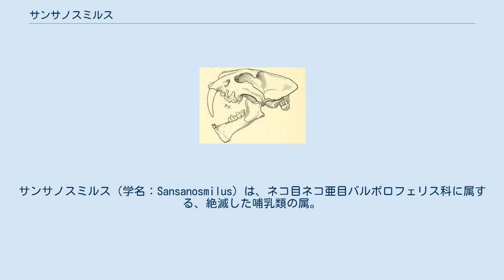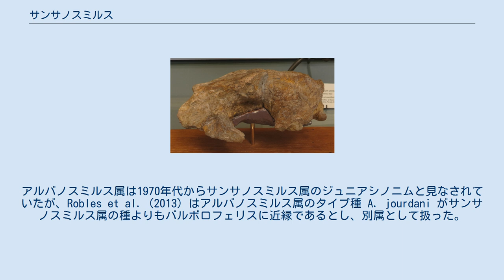サンサノスミルス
サンサノスミルス（学名：Sansanosmilus）は、ネコ目ネコ亜目バルボロフェリス科に属する、絶滅した哺乳類の属。
新第三紀中新世に生息した。
同じく中新世にはより派生的なバルボロフェリス属が本属から派生した。
 サンサノスミルスは四肢が短く、全身は筋肉質で、尾が長かった。
体長は1.5メートル、体重は約80キログラムと推定されている。
1961年に古生物学者のL・ギンスバーグにより、真のネコ科のシューダエルルス属との比較から、蹠行性の動物として提唱された。
なお、後のバルボロフェリス科の動物は半蹠行性または半趾行性と考えられている。
 タイプ種 Sansanosmilus palmidens はフランスのオルレアニアン階とアストラシアン階で発見された。
アルバノスミルス属は1970年代からサンサノスミルス属のジュニアシノニムと見なされていたが、Robles et al. (2013) はアルバノスミルス属のタイプ種 A. jourdani がサンサノスミルス属の種よりもバルボロフェリスに近縁であるとし、別属として扱った。
Wang et al. (2020) は Robles et al. (2013) を支持し、アルバノスミルス属をサンサノスミルス属よりもバルボロフェリス属に近縁としている。
 以下は Robleset al. (2013) と Werdelin et al. (2010) に基づくクラドグラム。